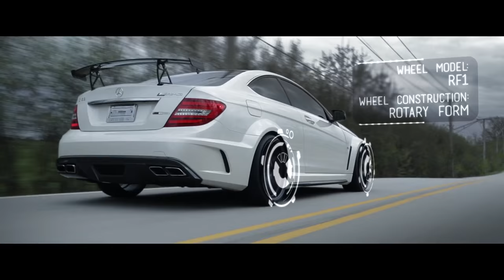Mercedes Benz C63 Black Series Rohana Wheels RF1 Matte Black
RF1
ROTARY FORMED 10-STRAIGHT SPOKE
THE RF1 UTILIZES THE LATEST ROTARY FORMING TECHNOLOGY AND FEATURES A 10 STRAIGHT-SPOKE ARRANGEMENT. THROUGH THE 10 SYMMETRICAL SPOKES, LOAD IS EVENLY DISTRIBUTED RESULTING IN A WHEEL DURABLE ENOUGH TO WITHSTAND THE HARSHEST CONDITION.

AVAILABLE FINISHES

 BRUSHED TITANIUM  GLOSS RED  MATTE BLACK
AVAILABLE SIZES

20X8.5
20X9
20X10
20X11
AVAILABLE BOLT PATTERNS
5X114|5X112|5X120